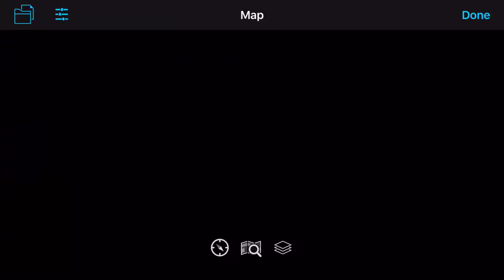Autopilot for DJI -Waypoints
Playing around with the waypoints feature of the Autopilot for DJI app